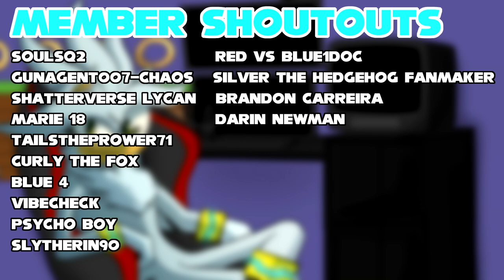Silver Meets Movie Knuckles! (VR Chat)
Silver is relaxing in his house when suddenly a ring portal appears and a new but familiar face comes out. Movie Knuckles doesn't understand where he is and turns to Silver to be educated about the dimension he has entered.

💙Channel Description💙

💙Social Media💙

💙Futuristic Friends💙

💙Special Thanks💙

💙Music Used💙